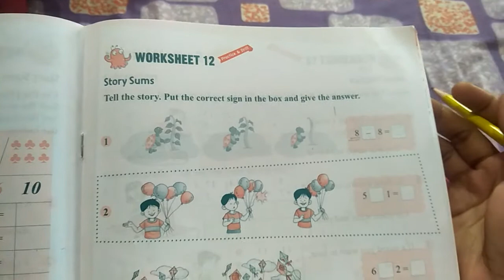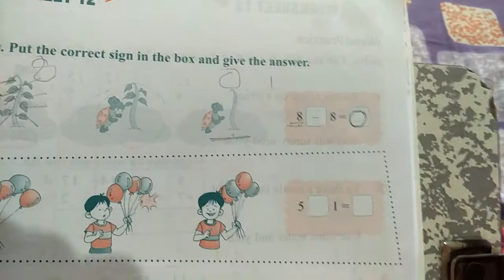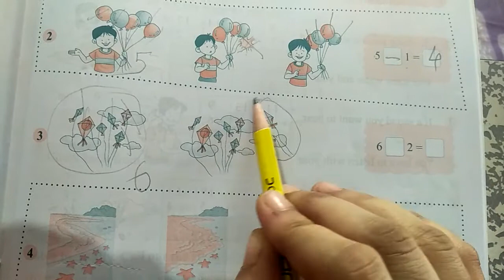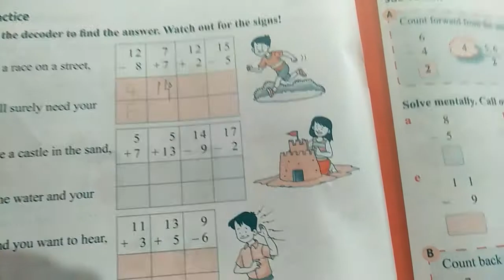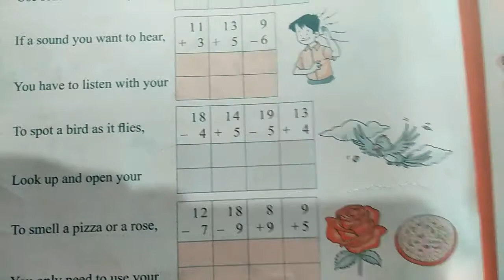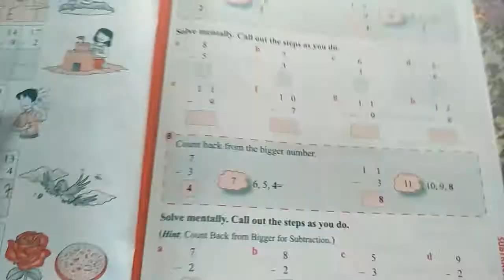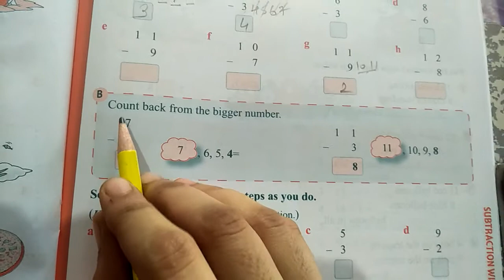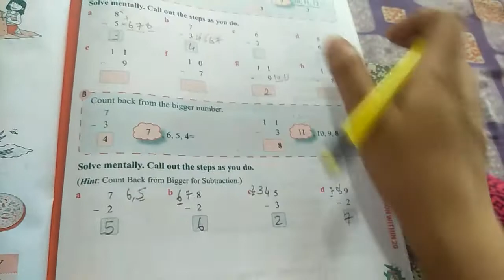SAMARPAN GNYAN SCHOOL CLASS 1 MATHS LESSON 3 SUBTRACTION